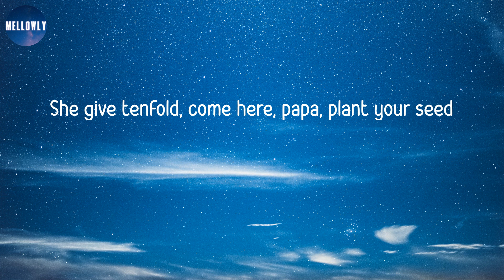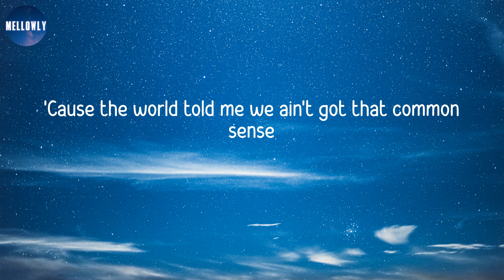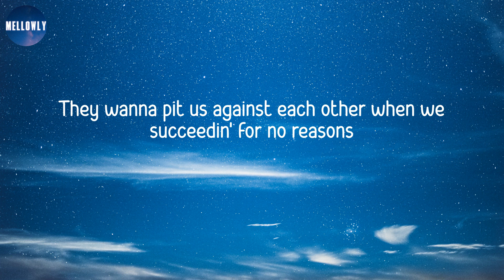𝘿𝙤𝙟𝙖 𝘾𝙖𝙩 - 𝙒𝙤𝙢𝙖𝙣 (𝙇𝙮𝙧𝙞𝙘𝙨)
Lyrics:
Hey, woman
Hey, woman
Hey, woman